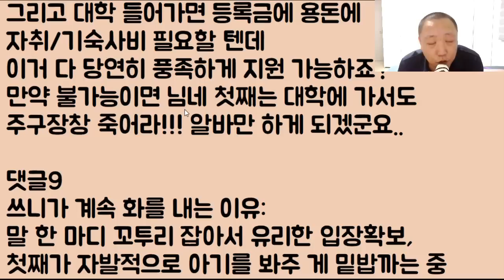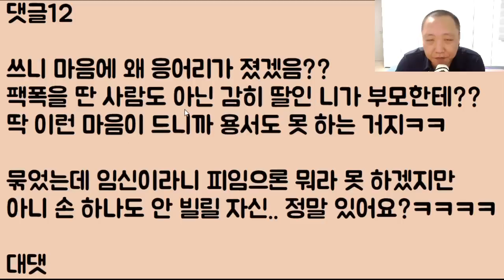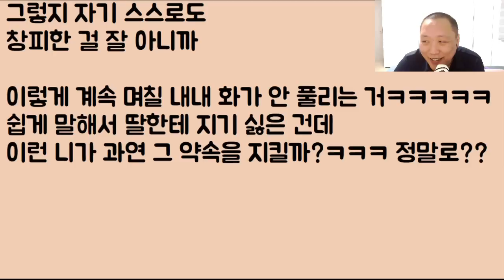[번식은 잘 하네..] 넷째를 임신하니 큰 딸이 집에 돈도 없는데 이게 뭔 짓이야?? 엄마가 짐승이야? 라며 화를 냈는데 하.. 이 싸가지.. 암만 그래도 대신 키워주겠죠??